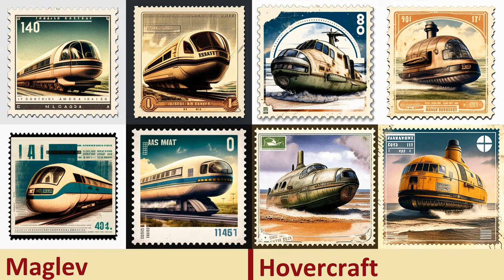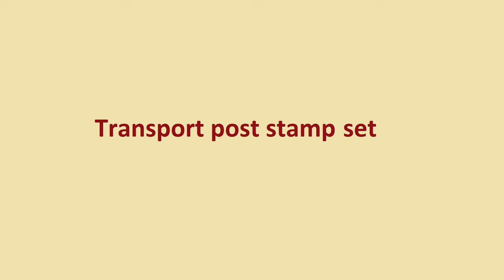Rob Marc's "History of transport" post stamp set by MidJourney (Набір поштових марок "Транспорт")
Rob Marc's "History of transport"
post stamp set created by Midjourney
(Набір поштових марок "Транспорт")

Cart with horse / Chariot
Bicycle / Trishaw
Moped / Motocycle
Motorbike / Motorad
Automobile / Police car
Taxi / Minivan
Bus / Ambulance
Tractor / Fire engine
Truck / Garbage lorry
Trolleybus / Armored car
Infantry fighting vehicle / Panzer
Locomotive / Armored train
Cable car / Funicular
Streetcar / Monorail
Maglev / Hovercraft
Sail ship / Manowar ship
Catamaran / Boat
Ferry / Steam-ship
Bathyscaphe / Submarine
Zeppelin / Airship
Airplane / Plane
Airliner / Jet airliner
Helicopter / Twin-rotor copter
Sputnik / Satellite
UFO / Flying saucer
Rocket / Space rocket
Rocket with load / Space shuttle
Spaceship / Space station
American space station Apollo / Soviet space station
Lunar space station / Martial space station
Chinese space ship / Britain space ship